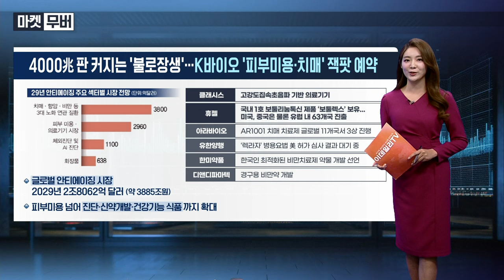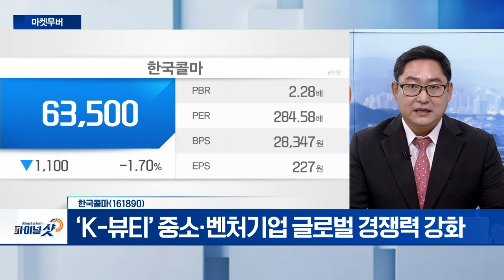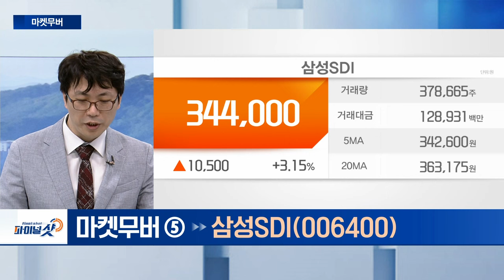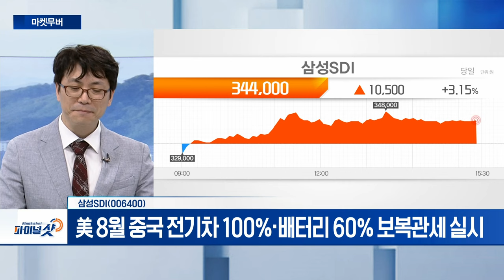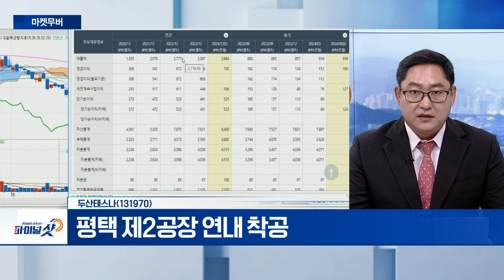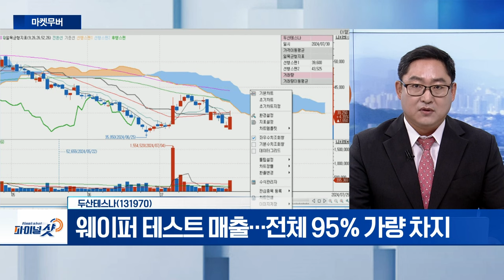한국콜마, 삼성SDI, 두산테스나 | Final Shot (20240725)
- 에이치케이이노엔(구 CJ헬스케어) 자회사 보유 중
- 美 아마존과 협업 통해 글로벌 시장 진출
- ‘K-뷰티’ 중소·벤처기업 글로벌 경쟁력 강화

삼성SDI(006400)
- 美 8월 중국 전기차 100%‧배터리 60% 보복관세 실시

- 두산 그룹 3대축... 클린에너지‧스마트머신‧반도체 첨단소재 사업
- 평택 제2공장 연내 착공
- 웨이퍼 테스트 매출... 전체 95% 가량 차지